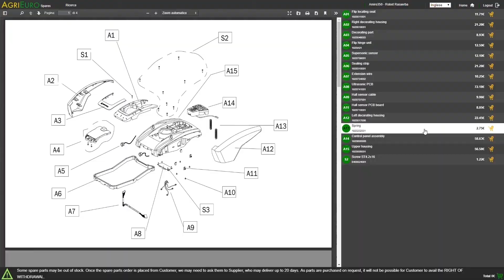Montagevideo - Benzin Rasentrimmer zum Schieben Geotech WBC 520, Gemischmotor 52 ccm, Mähgerät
Der Fadenmäher auf Rädern WBC 520 bietet höhere Leistungsfähigkeit als einen normalen Rasentrimmer für ein präziseres Ergebnis an. Das Gras wird fein zerkleinert.

Schubantrieb. Die Räder drehen frei. Die Maschine ist während der Arbeit verschiebbar.